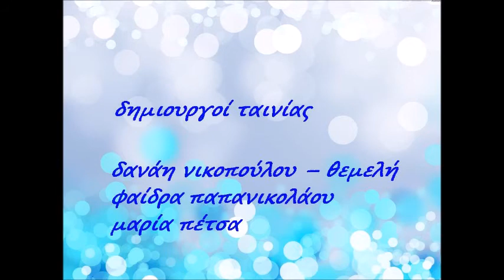Το ταξίδι του ποντικομικρούλη